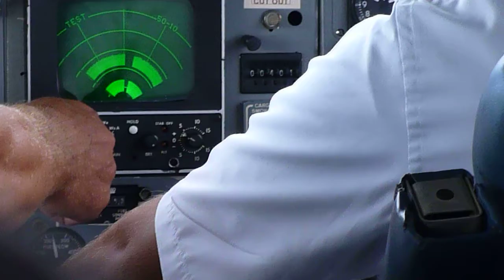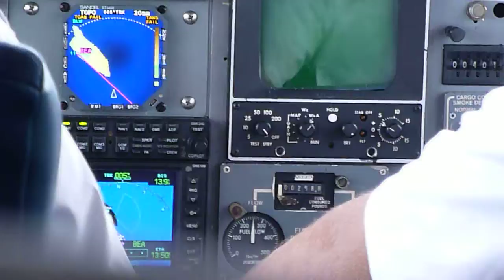Flight CUR to AUA part 8